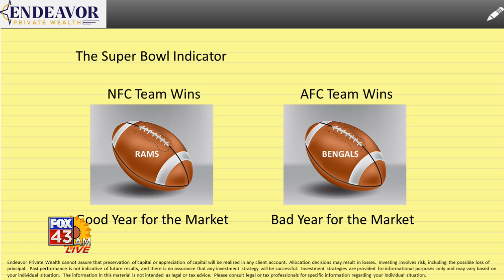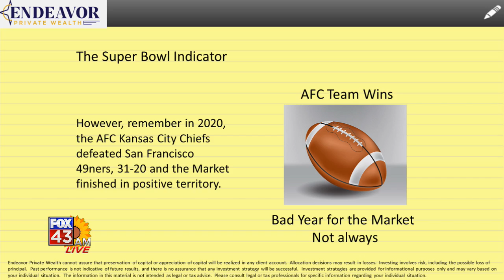Financial Advice: Market Indicators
In this week’s segment of Financial Advice sponsored by Endeavor Private Wealth, Chris McGee, managing partner, explains a couple of indicators that help predict whether the stock market will perform well or poorly over the new year.